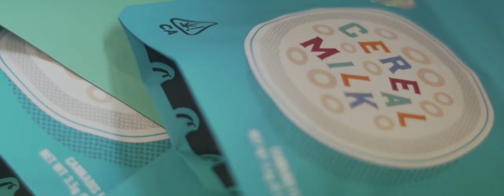Re Up Tee - Two Packin [Music Video] | P110